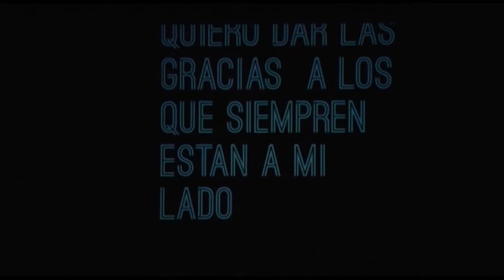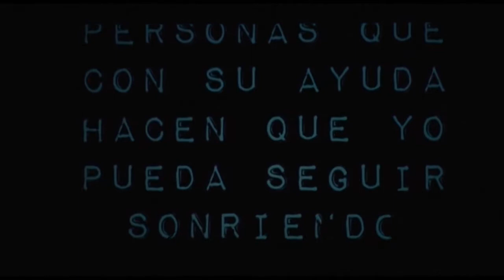GALA BENEFICIO MIRIAM LORCA 10/06/2017